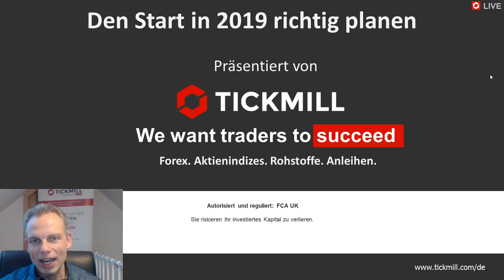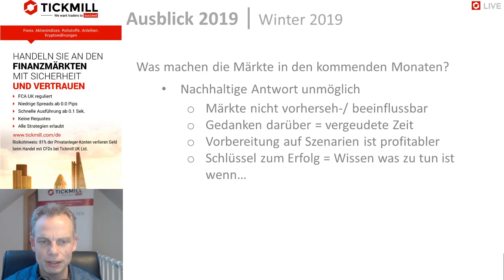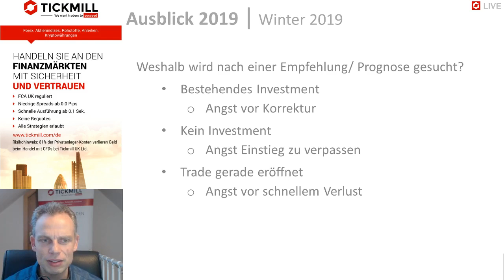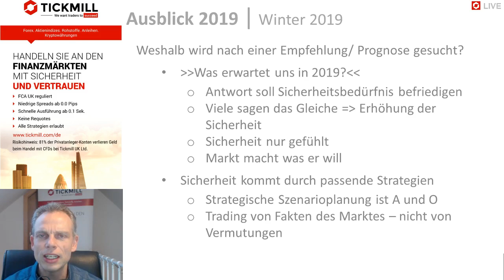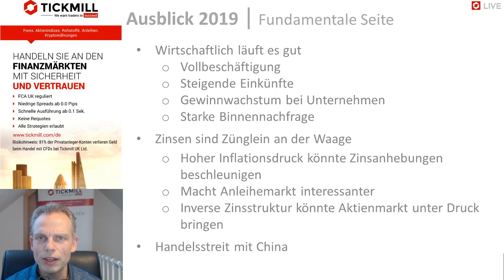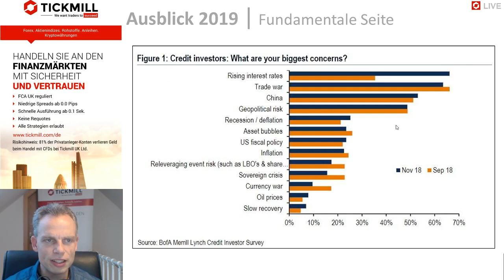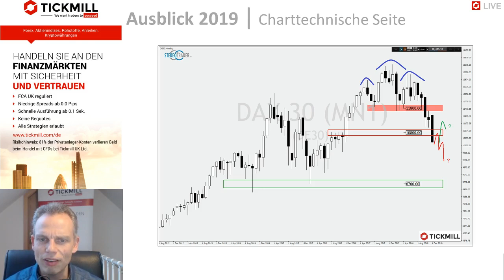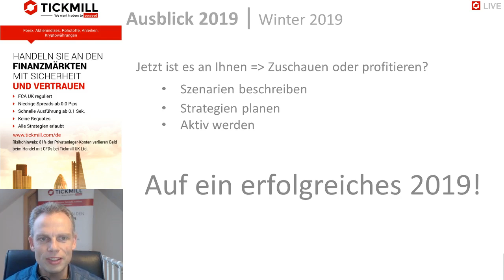Den Analysten Schnippchen schlagen - So baut man funktionierende Strategien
Im Webinar beleuchtet Mike Seidl wichtige Fakten zur Marktplanung und wie Sie daraus - unabhängig von Analystenmeinungen - die richtigen Setups planen können.